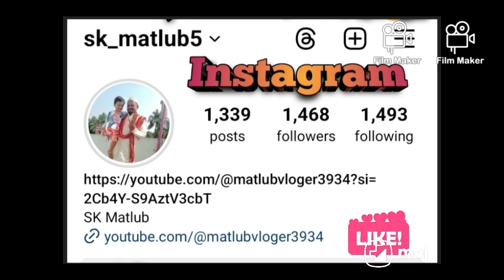Kala Bhai 👉 ll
Birodhi Prachar 👉 ll

Progoti 👉 ll

Nabinptnayk 👉 ll

Birodhi 👉 ll

BJP Sarkar 🤣 ll

ପ୍ରତୀଗ୍ୟା 👮 ll

ଅଣ୍ଟାଭିଡିବା 👉 ll

Welcome To @MATLUB